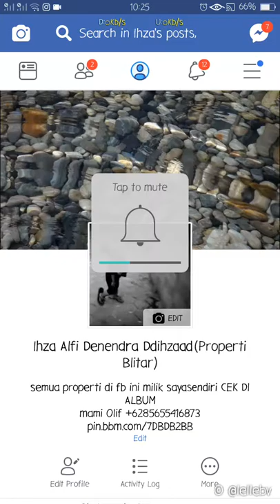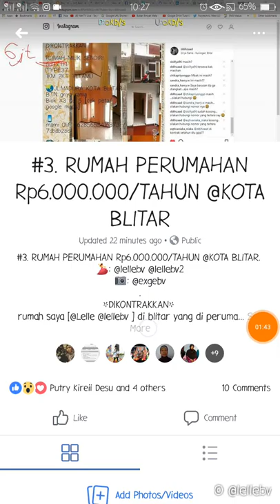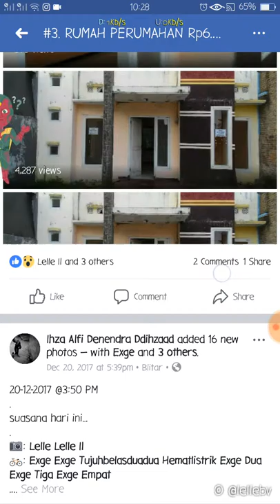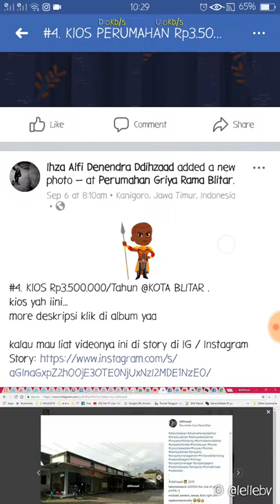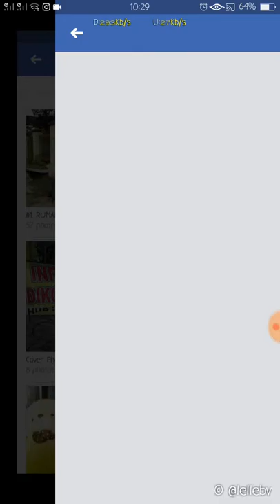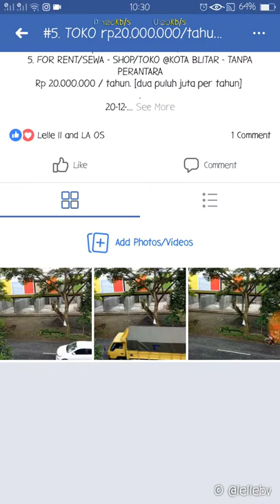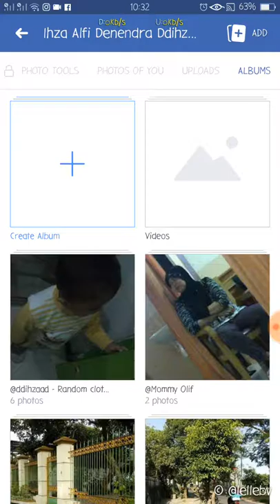L - @ddihzaad Cara cek properti² kami di album FB, sudah di tata per album untuk per properti 2018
2. FOR RENT/SEWA - HOUSE/RUMAH @KOTA BLITAR - TANPA PERANTARA
Rp 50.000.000 / tahun. [lima puluh juta per tahun]
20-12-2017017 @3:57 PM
this video on YT:

💰 Harga:
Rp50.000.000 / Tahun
🏡 Deskripsi :
DIKONTRAKKAN ACTIVE L4L F4F KIOS / TOKO
bangunan ini nomor 2 dari pertigaan
hadap timur
update 29 Sep 2018: Status sedang KOSONG [hubungi NOMOR yang tertera agar lebih update]
MILIK SAYA SENDIRI

rumah ini tingkat 2 lantai:
bisa utk toko, kos2 an, tempat usaha, dll krn ruangannya luas
kamar tidur =6(atas 3, bawah 2)
kamar mandi =2(atas =1 , bawah =2; dgn 2 water heater)

garasi kecil (seukuran sepeda 6 buah) =1
dapur
taman di belakang
ruang tamu =1 (bawah)
ruang keluarga (atas)
tangki air
wifi
saluran telepon
🌏 Lokasi :
Kios ini berada di depan property di album no.5

jl. Halmahera 133
RT 03
RW 08
66136
DS. TALUN - KLAMPOK
KEC. SANAN WETAN

KOTA BLITAR
JAWA TIMUR

⏬ [cek peta/ google maps] Google Maps

all accounts: @ddihzaad
ex:

semua properti di Facebook ini milik sayasendiri
CEK DI ALBUM FB KARENA YANG TERUPDATE DI FB
WA @WA @WhatsApp
[klik langsung bisa kirim pesan WA/WhatsApp tanpa harus save nomor dulu]

BBM @BBM @BlackBerryMessenger
7dbdb2bb
📷 Foto lain cek di :
[langsung cek di album FB] @FB @Facebook

semua properti di fb ini milik sendiri
TANPA PERANTARA krn RUMAH SENDIRI !
- ASUS VivoBook Pro 15 N580

-OPPO A39
RAM 3GB
Storage 32GB
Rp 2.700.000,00